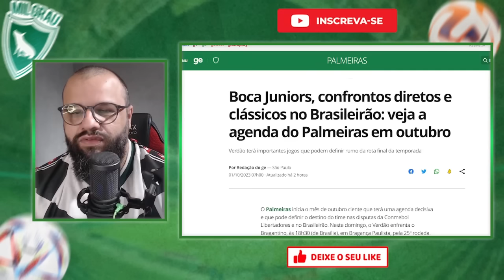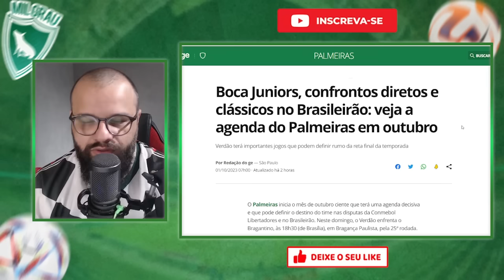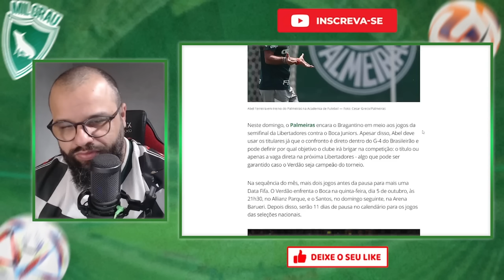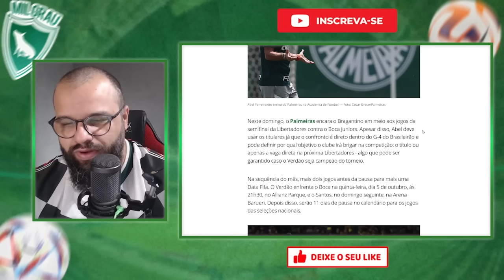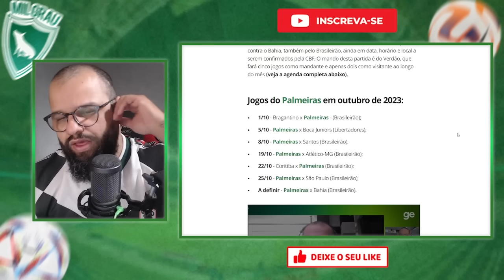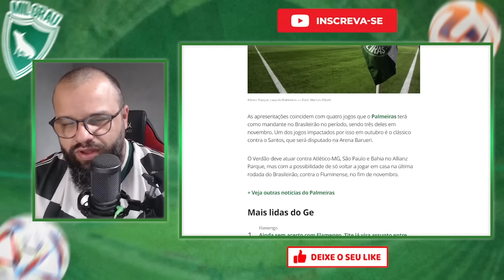ESSES JOGOS PODEM MUDAR TUDO NA TEMPORADA DO PALMEIRAS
O Palmeiras inicia o mês de outubro ciente que terá uma agenda decisiva e que pode definir o destino do time nas disputas da Conmebol Libertadores e no Brasileirão. Neste domingo, o Verdão enfrenta o Bragantino, às 18h30 (de Brasília), em Bragança Paulista, pela 25ª rodada.
Ao todo, o time comandado por Abel Ferreira terá seis jogos já com datas e horários definidos. A lista pode aumentar com a confirmação de local e dia do confronto diante do Bahia. Sendo assim, serão seis jogos pelo Brasileirão e o duelo contra o Boca Juniors, pela semifinal da Libertadores.

ANDRÉ HENNING ANALISA JOGO DA BOMBONERA E CRAVA CHANCES DO PALMEIRAS PARA CLASSIFICAR